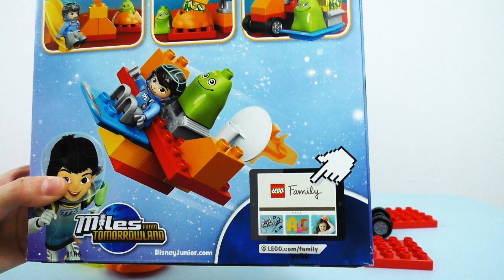VLOG Лего Дупло Космические приключения Майлса с Другой Планеты LEGO DUPLO MILES' SPACE ADVENTURES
Играем в космический набор от Лего Дупло из мультика "Майлс с Другой Планеты". Собираем космические машины и корабли. Building space ships and cars from LEGO DUPLO "MILES FROM TOMORROWLAND". Les adventures dans i'espace de Miles. Aventuras en el espacio de Miles. Fun video for kids.